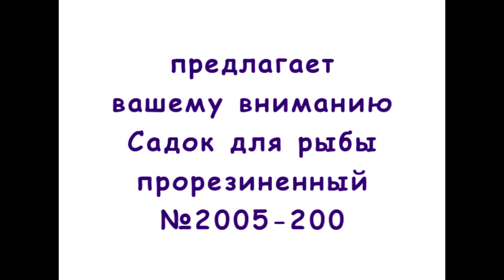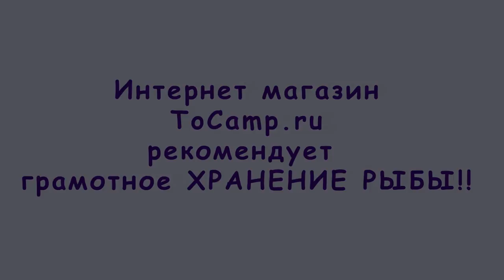Садок для рыбы 2005 200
Интересные детали, которых иногда не хватает "для полного счастья", таких как, например, в накопительном садке BUSHIDO 2005-200 с алюминиевыми полукруглыми кольцами, что позволяет удобно поместить садок в воде или на склоне, благодаря таким кольцам садок не будет переворачиваться от ветра, волн или течения. Кольца на данном садке BUSHIDO не покрыты тканью, а наоборот находятся поверх нее, что позволяет сохранить материал в целости, потому что с землей соприкасается только алюминий, это сохранит ткань от потёртостей. Прорезиненный материал легко отмыть от чешуи и запаха рыбы, так же Вам не придётся ждать пока он высохнет, Вам нужно всего лишь стряхнуть воду. Для Вашего удобства на садке BUSHIDO есть ручки для взвешивания и транспортировки, находящиеся на середине садка, благодаря которым процесс взвешивания не займет и минуты. Не менее приятно, что садок BUSHIDO 2005-200 идет в четырех вариантах длинны 2,0; 2,5; 3,0; 3,5 метра, Вы сможете подобрать удобную для Вас модель. И как бонус в комплекте к садку BUSHIDO 2005-200 идет удобный ,непромокаемый чехол на молнии с ручками, в котором Вы сможете переносить и хранить садок BUSHIDO 2005-200.